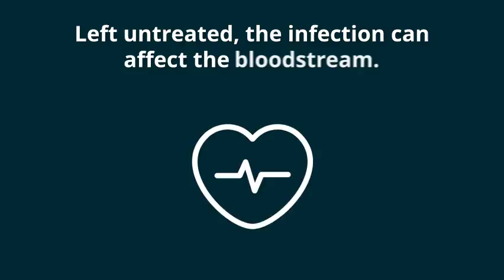Tooth Extractions Indianapolis - Tooth Care Indianapolis - Dentist Indianapolis IN